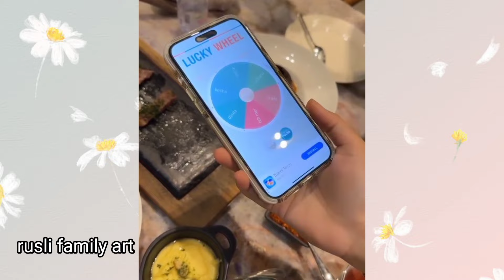full keseruan mamanur arisan bareng genk mahmud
Sumber ig
Atta halilintar